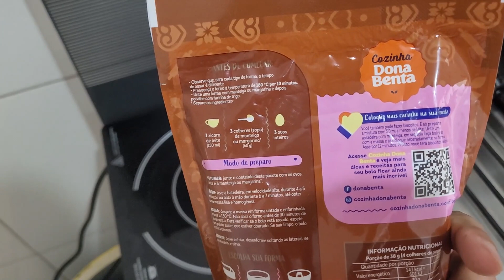Bolo de chocolate, surpreendente o resultado dessa massa.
Nesse video uma receita super fácil e com uma qualidade incrível da massa.

Me chame no direct do Instagram

Obrigado pelo Carinho de Todos e até o próximo vídeo!